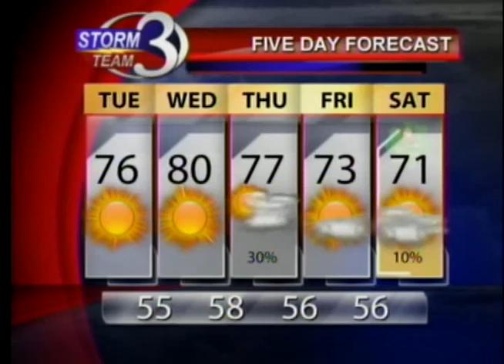Sunshine and Warmer Weather